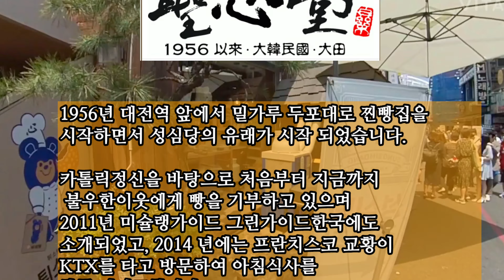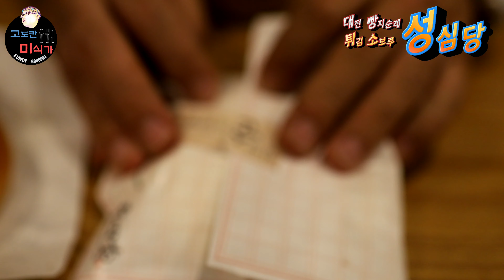[성심당] 빵지순례 탄생40년 튀김소보루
1956년 대전역 앞에서 찐빵집으로 시작하여 지금은

국민소보루로 등극한 튀김소보루 맛집
튀김소보루 탄생 40주년을 맞아성심당을 둘러봅니다.